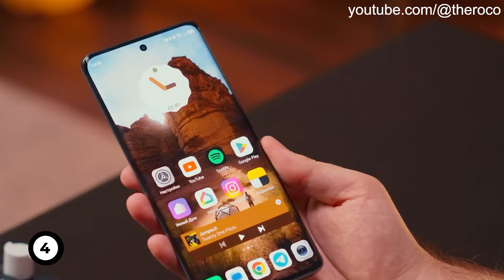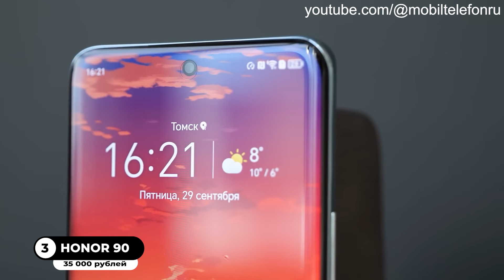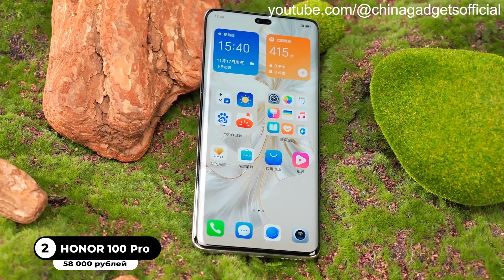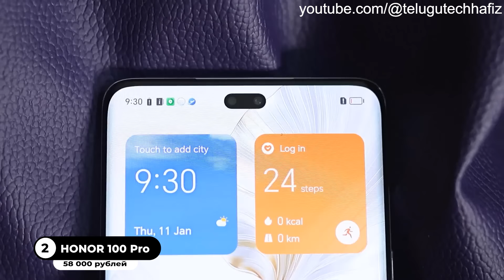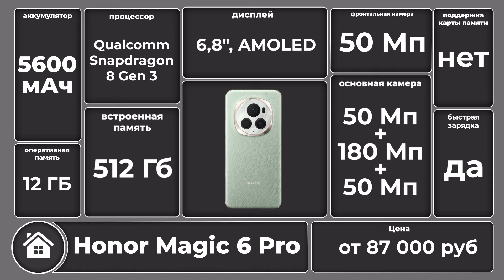Какой Смартфон HONOR купить в 2024? / Лучшие cмартфоны Хонор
Привет! Сегодня собрали лучшие смартфоны Honor, которые можно купить прямо сейчас. Хотите поменять старый телефон и не знаете какой смартфон с хорошей камерой выбрать? Не уверены какой смартфон Хонор лучше и какой купить в 2024 году? Ищите лучшие смартфоны в нашем рейтинге. В топе недорогие смартфоны и флагманы: HONOR X9b, HONOR 90 LITE, HONOR 100 Pro, HONOR Magic6 Pro.

Таймкоды:
00:00 Вступление
00:37 Honor X8b
01:48 Honor X9b
03:22 Honor 90
04:41 Honor 90 Lite
05:00 Honor 100 Pro
06:49 Honor Magic 6 Pro
08:34 Подводим итоги